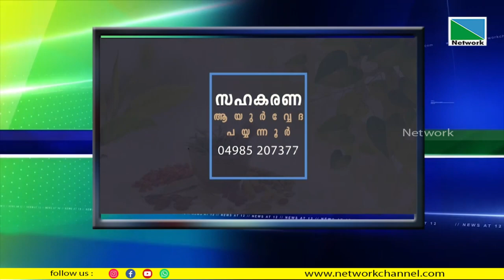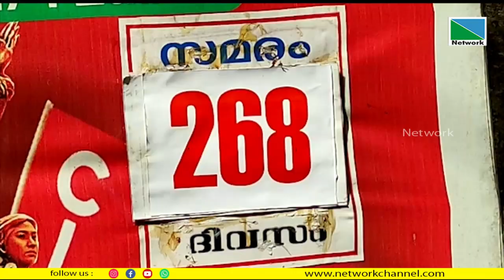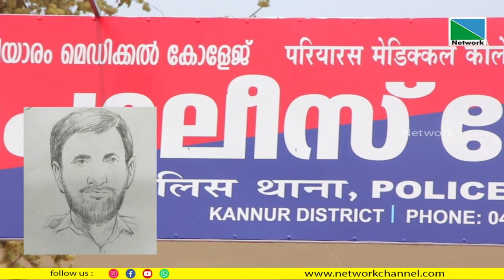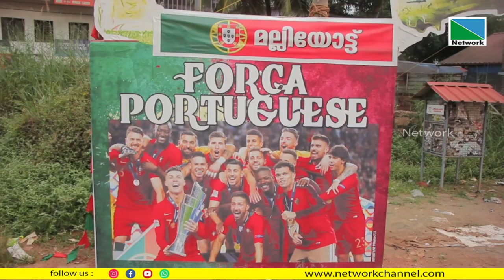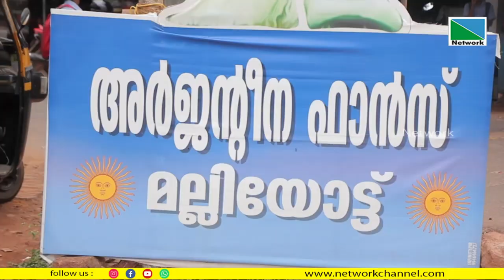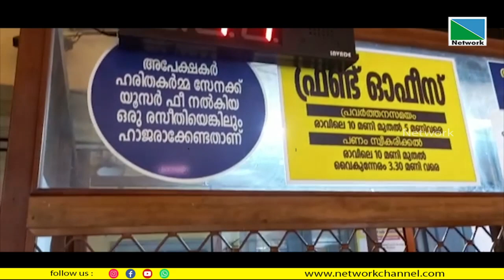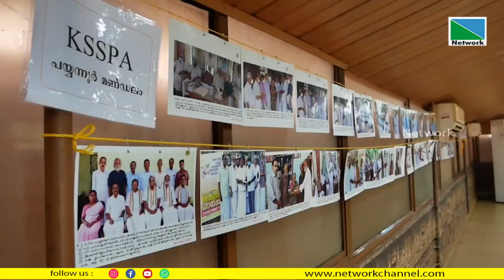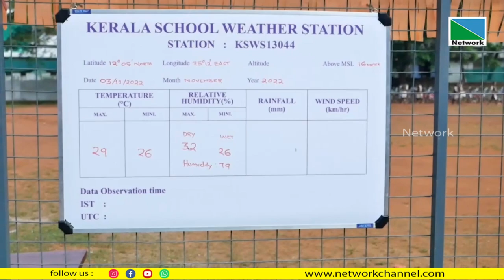03 NOVEMBER 2022